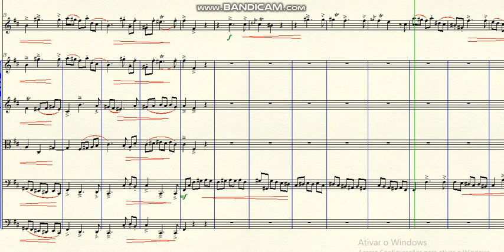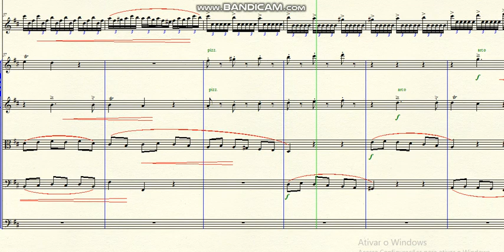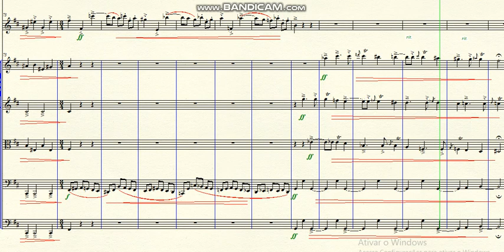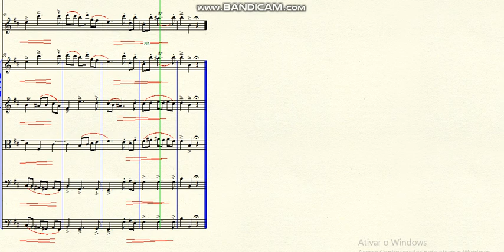DOK 9.55 - Inverno tempestuoso (Bm) - Agitato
~ para Violino Solo e Cordas
Brasil - 2019